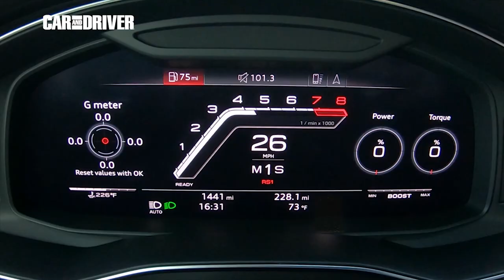Así suenan todos los Audi RS del momento, ¿con cuál te quedas? | Car and Driver España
Hemos decidido hacer una recopilación de todos los Audi RS del momento, aunque no para mostrarte su diseño sino más bien para conocer el sonido que emana de sus potentes propulsores turboalimentados. Un vídeo pensado para los entusiastas del mundo del motor en general y de los amantes de los cuatro aros en particular, por lo que será mejor ponerse los cascos, subir el volumen y disfrutar de los próximos minutos.